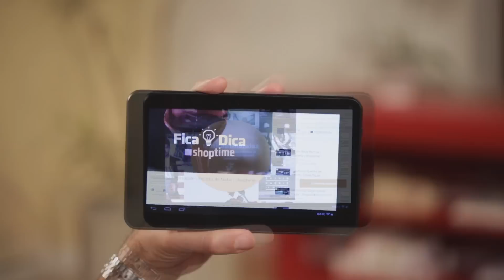Tablet Yep | Shoptime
Tenha mais mobilidade, interação e liberdade com o tablet Yep!